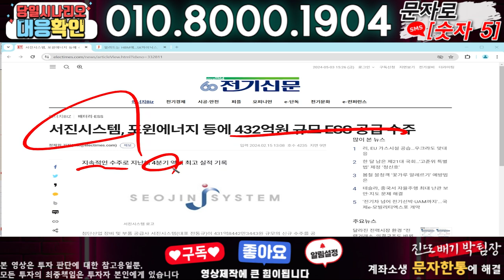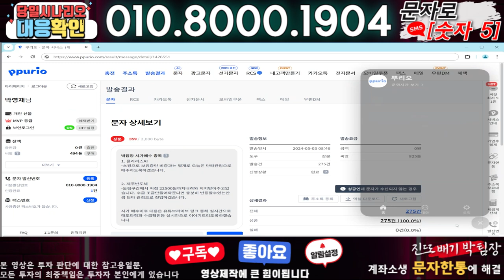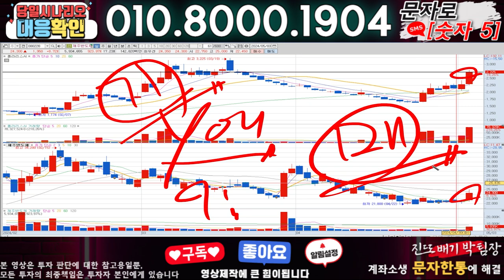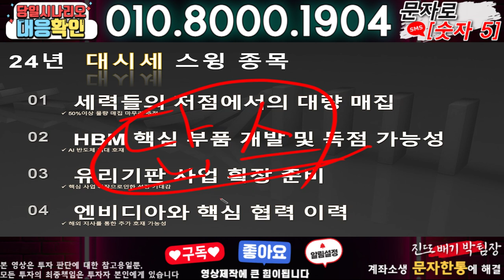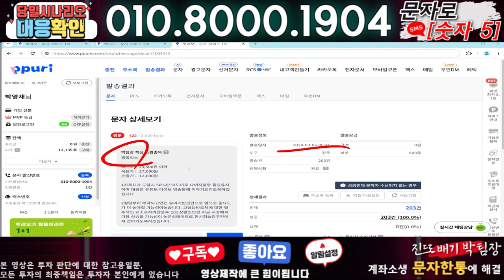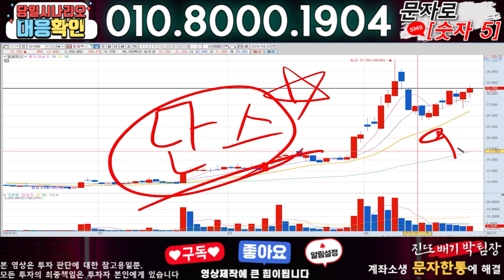서진시스템 ) 3분전 기습속보-공식입장발표!! 무슨일인가?